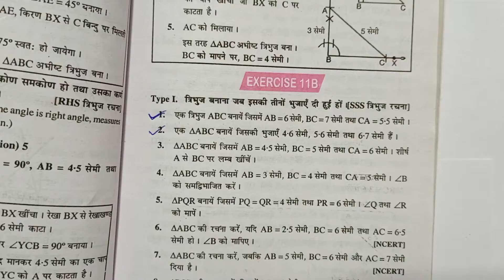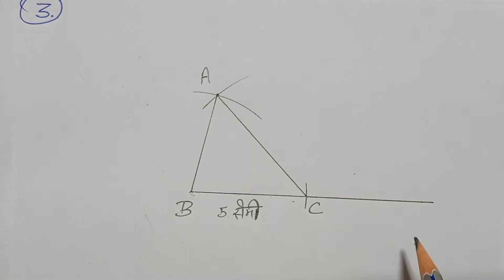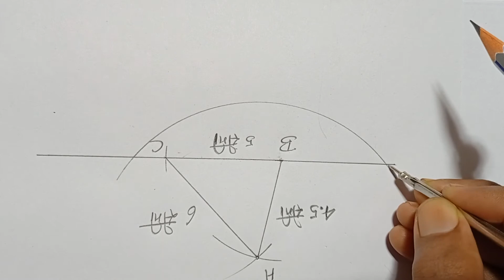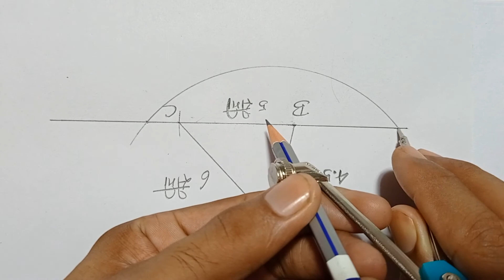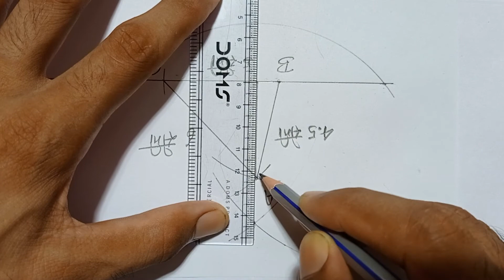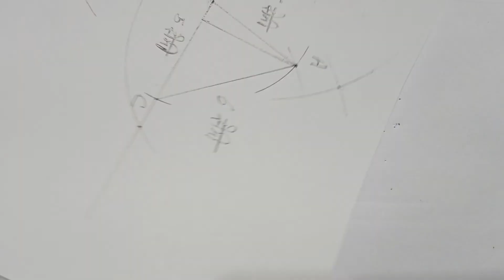Class -7, MATH, SARAL GANIT, Dr. K.C. SINHA,BIHAR BOARD, Geometrical Construction, Ex- 11B, Q.- 3